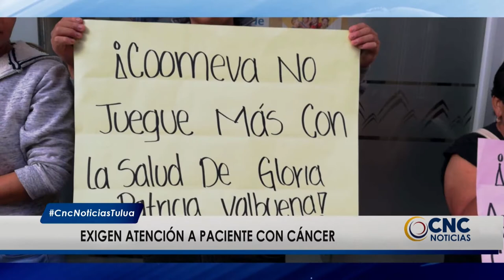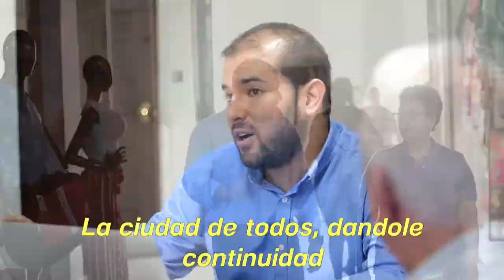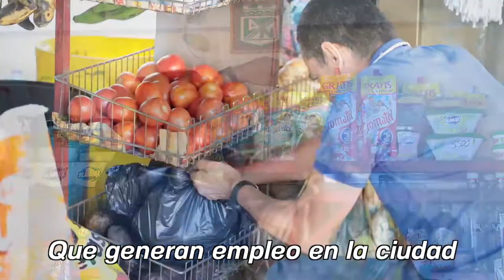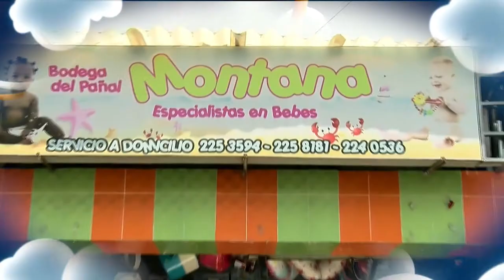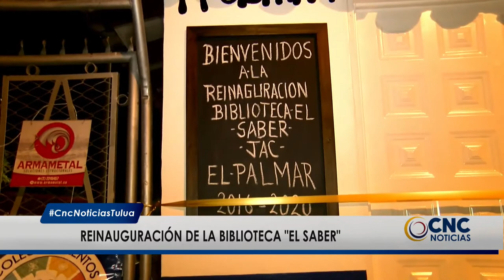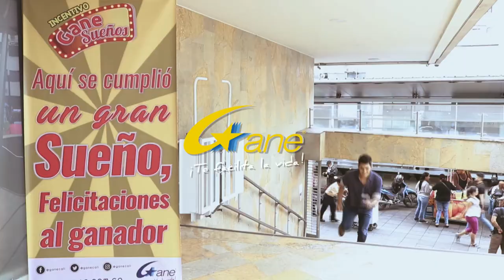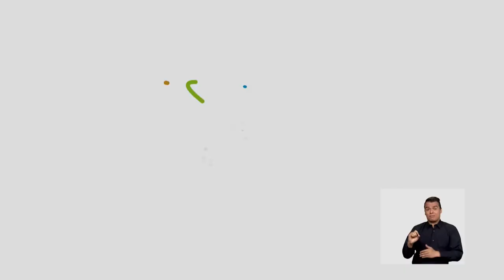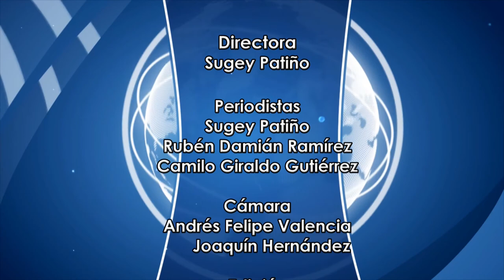CNC Noticias Tuluá, 1 de la tarde Agosto 02 de 2019